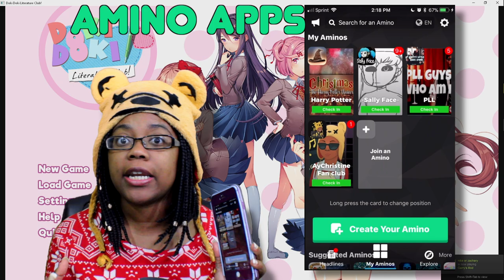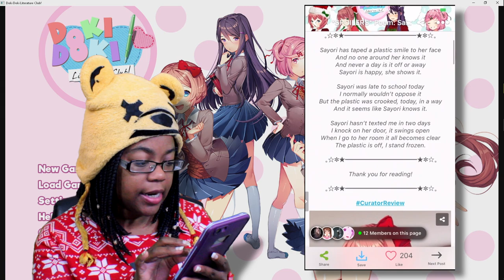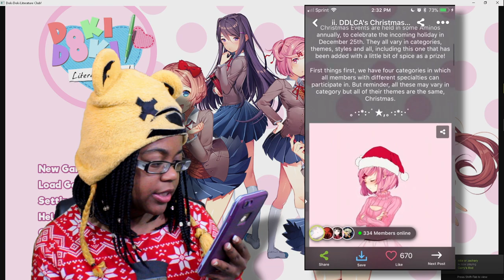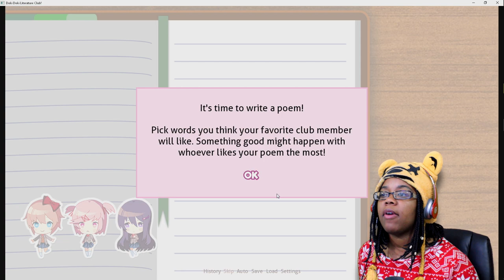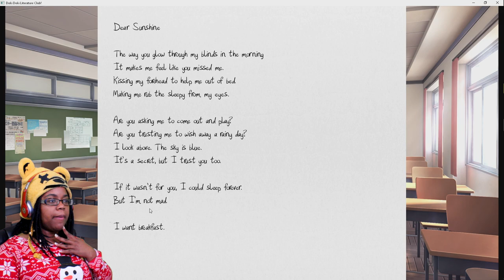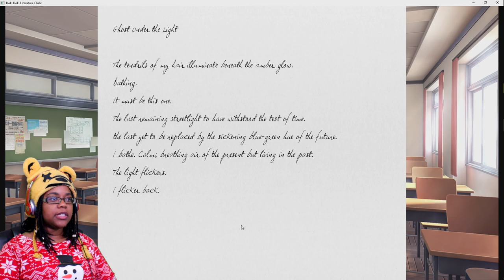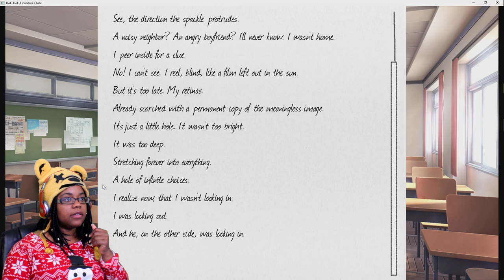TRYING TO DATE NATSUKI | DOKI DOKI LITERATURE CLUB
Shout out to the folks over at the Amino Apps for sponsoring this video